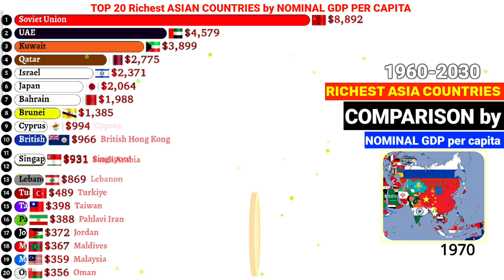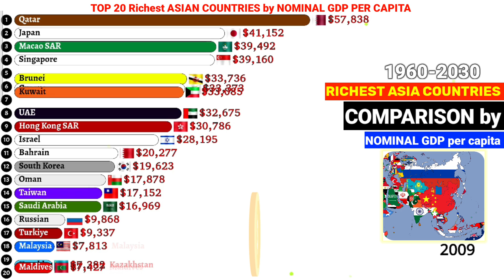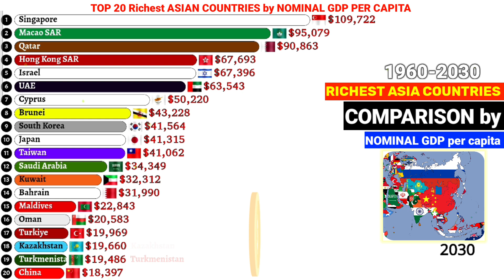Top 20 richest ASIAN countries by Nominal GDP per capita 1960-2030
Top 20 richest ASEAN countries by Nominal GDP per capita 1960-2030
Richest countries in Asia by Nominal GDP per capita 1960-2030
Asian economies comparison by GDP per capita
Asia GDP per capita rankings
Asia rankings 2025
World Bank
Animation tools:-
Alienart.io